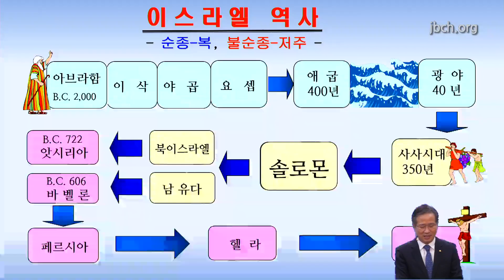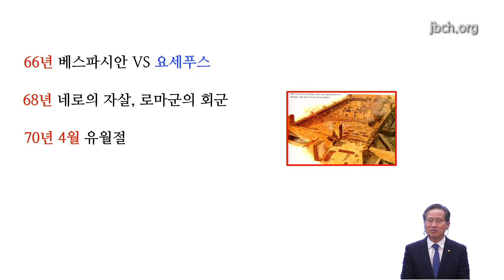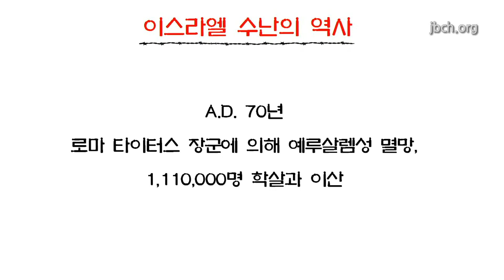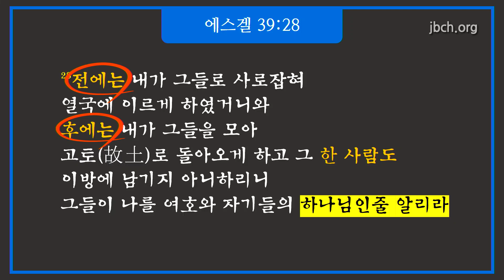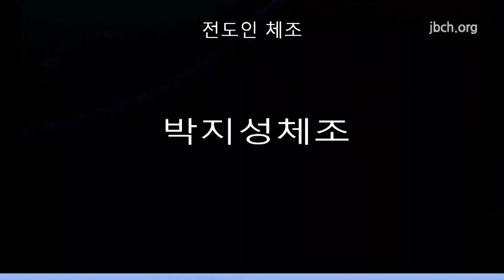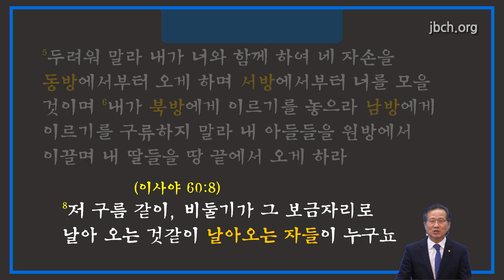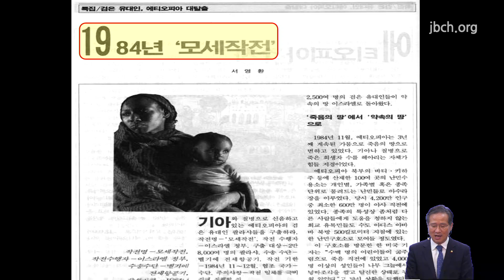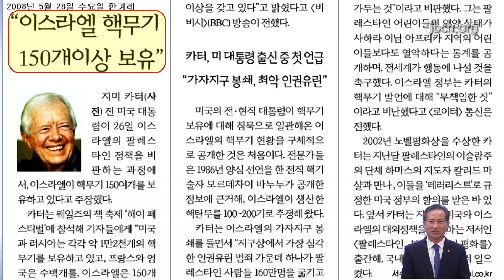[5월 성경강연회] 3일차 신남식 목사(남양주동부교회) 2024.05.22(수)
인천계양교회 5월 3일차 성경강연회 말씀

일자 : 2024년 05월 22일 수요일
강사 : 신남식 목사(남양주동부교회)